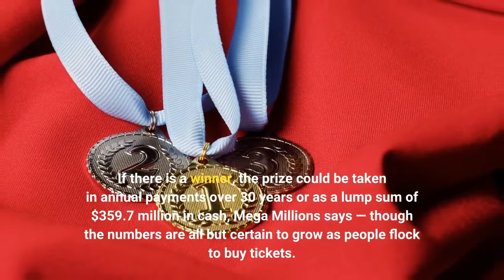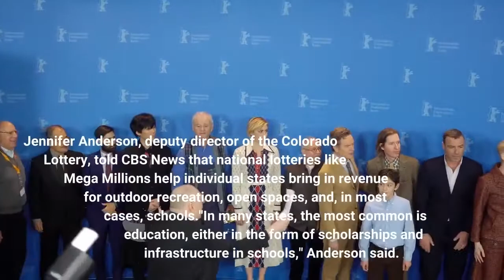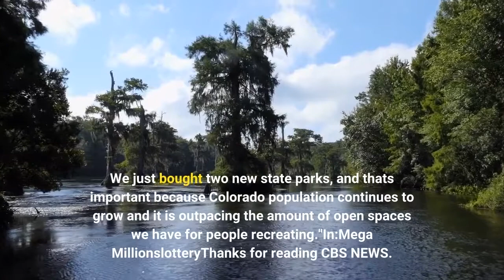No $555M Mega Millions jackpot winner so next one will be at least $630M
It would be the fifth biggest jackpot in Mega Millions history. If there is a winner, the prize could be taken in annual payments over 30 years or as a lump sum of $359.7 million in cash, Mega Millions says — though the numbers are all but certain to grow as people flock to buy tickets. Tuesday's winning numbers were 2, 31, 32, 37 and 70, with the last ball being 25. There were four Match 5 winners Tuesday night, in Arizona, California, North Carollina and New Hampshire. In 2022 alone, there have been three big jackpot wins, including a $426 million win in California on Jan. 28, a $128 million win in New York on March 8, and a $110 million win in Minnesota on April 12, Mega Millions said. The biggest Mega Millions jackpot ever was a staggering $1.537 billion, won by a lucky South Carolina resident in 2018. Jennifer Anderson, deputy director of the Colorado Lottery, told CBS News that national lotteries like Mega Millions help individual states bring in revenue for outdoor recreation, open spaces, and, in most cases, schools."In many states, the most common is education, either in the form of scholarships and infrastructure in schools," Anderson said. "In Colorado we have returned over $3.8 billion for outdoor open spaces, recreation. We just bought two new state parks, and that's important because Colorado population continues to grow and it is outpacing the amount of open spaces we have for people recreating."In:Mega MillionslotteryThanks for reading CBS NEWS. Create your free account or log infor more features.